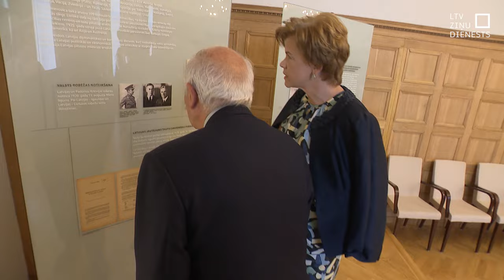Latvijā ieradies ES augstais pārstāvis ārlietās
“Vēstījums ir ļoti skaidrs – Eiropas Savienībai ir jāturpina palīdzēt Ukrainai par spīti visām tām balsīm, kuras pārmet mums kara kurināšanu,” tā vizītē Latvijā sacīja ES augstais pārstāvis ārlietās un drošības politikas jautājumos Žuzeps Borels Fonteljess.